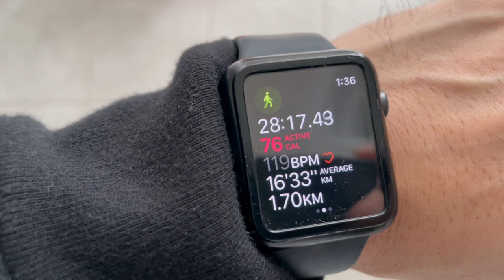UNDERBITE JAW SURGERY VLOG #23 | Week 4 Recovery | Soft Foods | 3 Things Learned in Recovery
Ketchup Bottles: